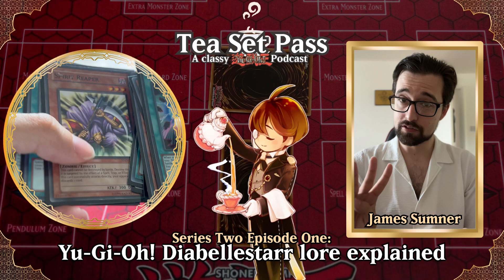Diabellestarr Yu-Gi-Oh! lore explained - Tea Set Pass Yugioh Podcast (Ft.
Welcome to series two of the newest Yu-Gi-Oh! podcast, Tea Set Pass.
This is a Yu-Gi-Oh! podcast looking to bring together the community to chat about the game we love dearly.

Today I speak again to the awesome Yu-Gi-Oh! lore master @GoldenNovaYugioh! We will be playing the new "T-Set Pass" guessing game segment, along with some rapid-fire questions, along with a chat about some brand new Yu-Gi-Oh! lore.

Nova has done loads of videos about archetypes and the secret stories hidden away behind our Yu-Gi-Oh cards, make sure to have a look! Or go back to our last episode, where we looked at the Albaz and Visas lore.

00:00 - Introduction
02:00- Rapid-fire intro questions (and Doctor Who)
07:03 - Diabellestarr lore
13:03 - T-Set Pass
21:05 - Branded lore VS Visas lore

This podcast is here to talk all things Yu-Gi-Oh!, from the most casual to the most competitive, from the anime to the TCG. You name it, we'll cover it ... eventually. James Sumner hosts, (slightly) known on TikTok for his Number Hunter and Banlist Hunter collection series, joined by various guests across many professions and levels of experience.